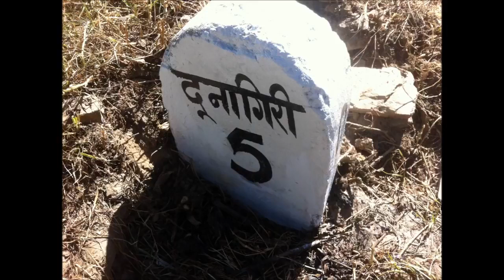Гаятри мантра 27 раз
Одна из самых могущественных мантр, сохраненная до наших времен в древних священных писаниях человечества. Состоит из 24 слогов, взятых из гимна Риг Веды (III 62.10), авторство большей части которой приписывается риши Вишвамитре. Считается, что мантра содержит в себе всю сущность Вед.

Регулярное повторение Гаятри мантры с верой, искренностью и преданностью, сосредоточенностью, ведет к очищению ума и тела, дарует мудрость, процветание, умиротворенность, озарение, устраняет все препятствия на пути, избавляет от страхов, опасностей, очищает карму, благословляет освобождением, а также приводит к развитию духовного разума.

Om Bhur Bhuvah Svaha
Dhiyo Yonah Prachodayaat

Всех Вам Благ!